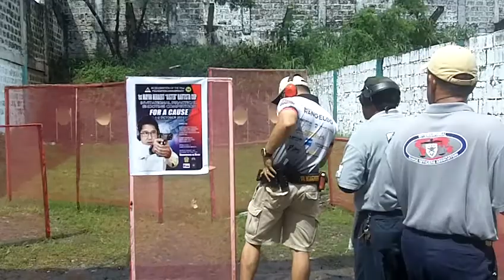Stage 1 Mayor Bautista Cup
02 Oct 11 Sanctioned IPSC/PPSA Lev 1